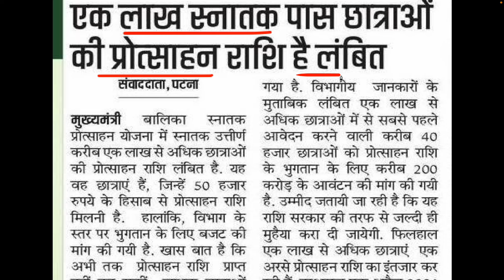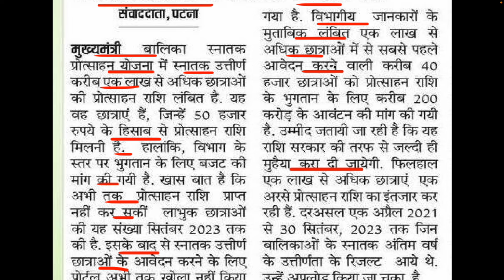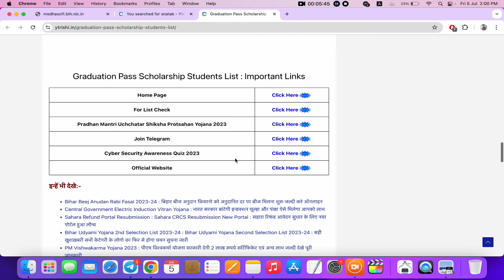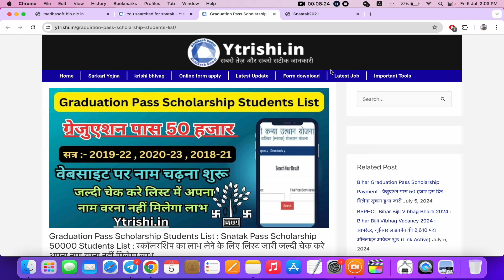बिहार ग्रजूएशन पास प्रोत्साहन योजना पैसा | Bihar graduation pass scholarship 2024 payment update